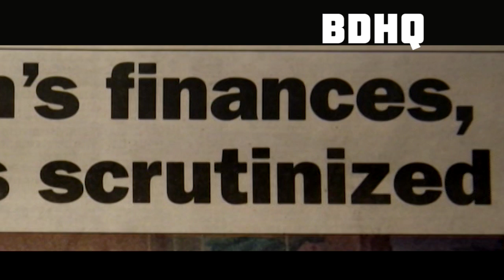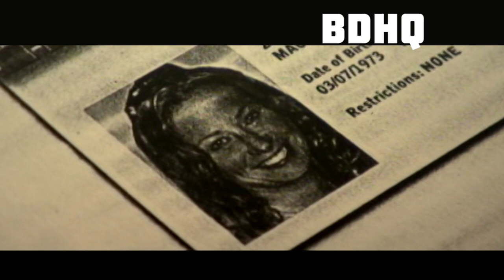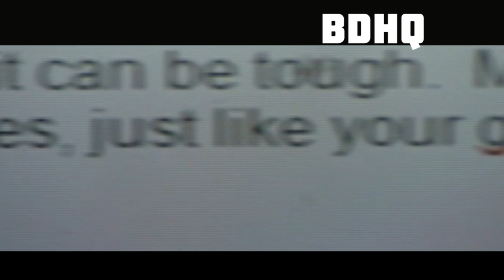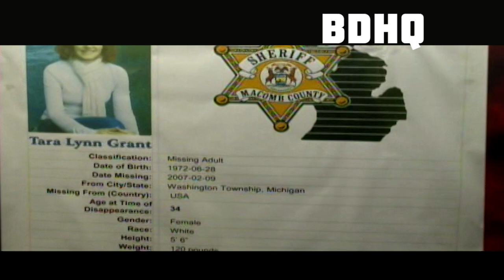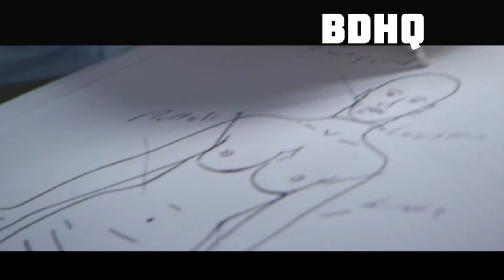Histoires De Crimes (French Crime Stories) | La Mère Disparue | Tara Lynn Grant | Stephen Grant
Watch Histoires De Crimes (French Crime Stories) La Mère Disparue on Bad Day HQ

Stephen Grant a rapporté que sa femme, Tara Lynn Grant, avait disparu cinq jours après avoir dit qu'elle avait quitté leur maison dans une voiture noire non identifiée. Le shérif du comté de Macomb dans le Michigan s'est concentré sur la berline de mystère, mais l'attention s'est tournée bientôt vers Stephen Grant. Une recherche de la maison familiale a révélé les parties du corps démêlées de Tara Lynn. Police a suivi Grant à un parc d'État dans le nord du Michigan et l'a arrêté avant qu'il ne se fige jusqu'à la mort.

Director: Steve Allen
Starring: Tara Lynn Grant, Stephen Grant

Cast
Bill Courage as Narrator
Richard Belzer as Self - Host
James Naughton as Narrator
Dan Savoie as Detective
Gene Galusha as Narrator
Scott Rayow as Narrator
Jo Weiss as Nanny
Amber Hunt as Self